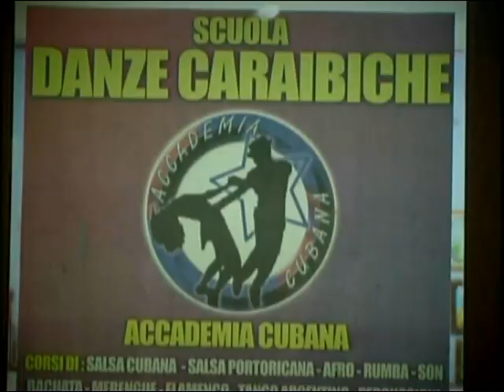fitness cafè.....puntata di dicembre...accademia cubana.....